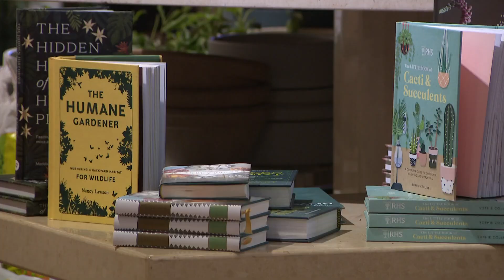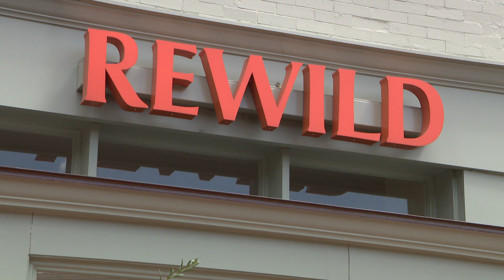DC Plant Week aims to attract green thumbs, newbies alike to celebrate a love for nature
D.C. Plant Week is thriving, offering classes, events, and connection opportunities for every kind of plant person.  It runs through Saturday.